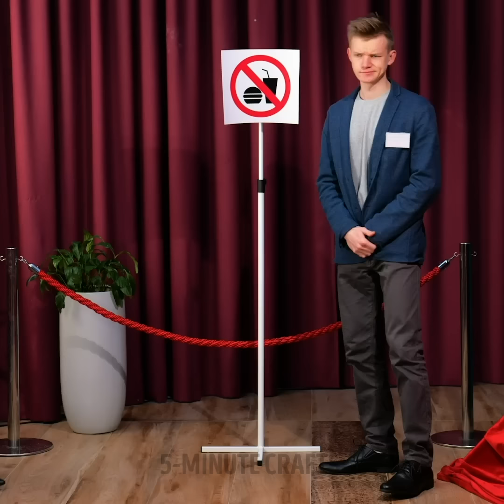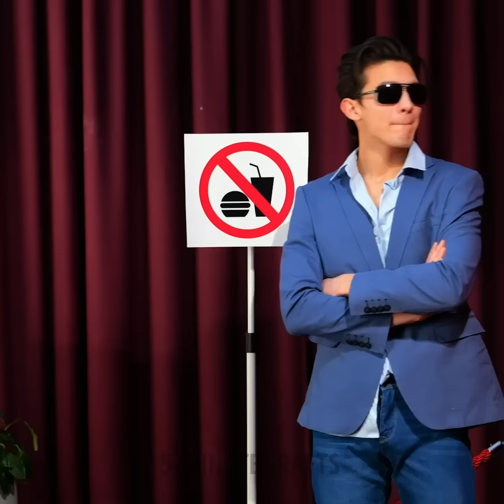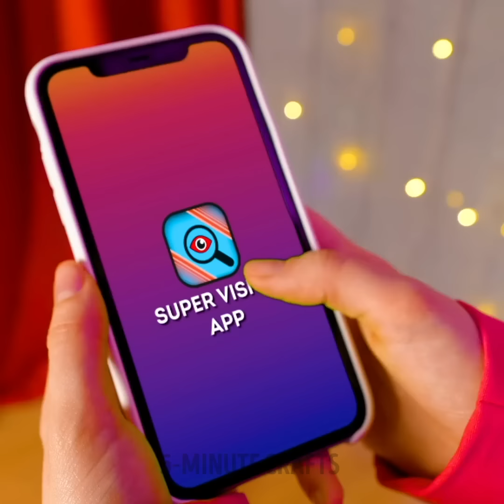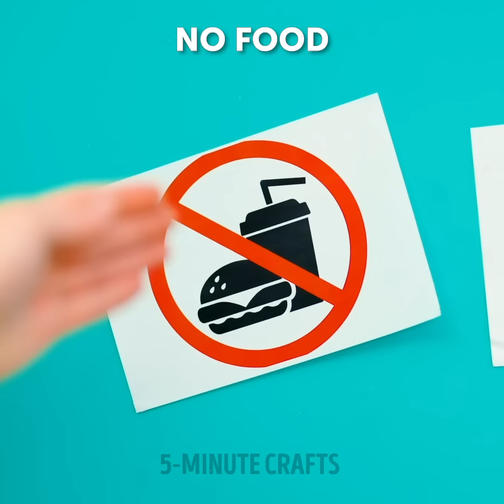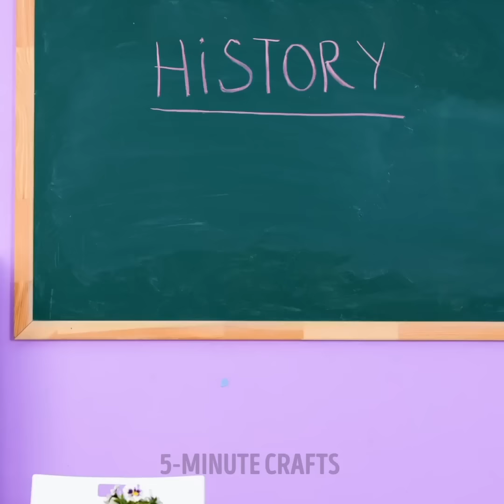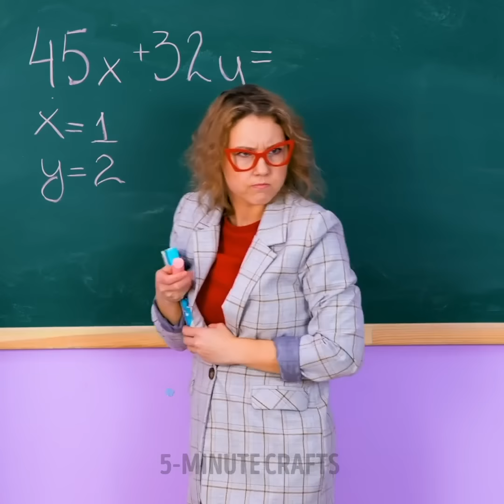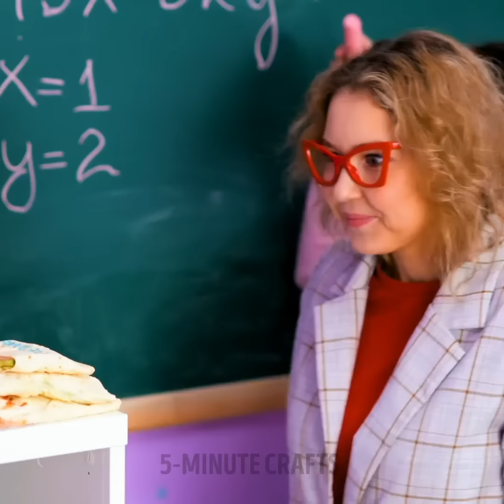HOW TO SNEAK SNACKS ANYWHERE || Funny Situations, Food Tricks And Prank Ideas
TIMESTAMPS:
00:00 Sneaking candy in fishnet tights
00:35 Secret edible jelly pencil
01:57 Sneaking sweets in pet box
02:40 How to sneak food in hairbrush
05:29 Sneaking snack from kids